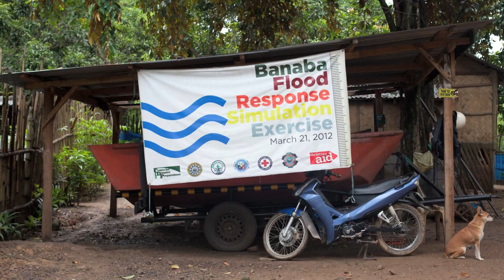Big River Rising: Part 4 - Solutions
Dr.C.P. from U.P.N.I.G.S talks about different solution to the problems that arrise from flooding in Manila.